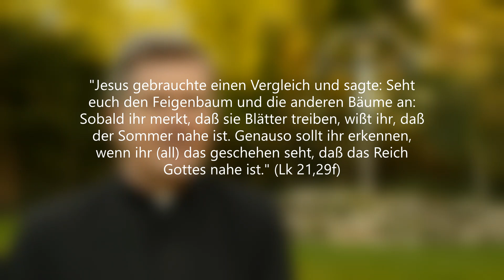Endzeitrede Jesu: 5. Vorfreude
"Jesus gebrauchte einen Vergleich und sagte: Seht euch den Feigenbaum und die anderen Bäume an: Sobald ihr merkt, daß sie Blätter treiben, wißt ihr, daß der Sommer nahe ist. Genauso sollt ihr erkennen, wenn ihr (all) das geschehen seht, daß das Reich Gottes nahe ist." (Lk 21,29 31)

Jesus hilft uns, unseren Blick in der Endzeit zu weiten, und auf Gottvater zu schauen, der im Himmel auf uns wartet. Er sagt: "Ich gehe fort und komme wieder zu euch zurück. Wenn ihr mich lieb hättet, würdet ihr euch freuen, daß ich zum Vater gehe; denn der Vater ist größer als ich." (Joh 14,28)

In Ulm steht das prächtige Ulmer Münster mit dem höchsten Kirchturm der Welt. Es ist erstaunlich, dass arme Menschen vor 650 Jahren solch eine Kirche erbauten. Doch gerade für die Armen verkosteten in der Kirche den Vorgeschmack auf den Himmel! Zudem zeigt der Kirchturm in Richtung Himmel und ruft uns zu: "Richtet euren Sinn auf das Himmlische und nicht auf das Irdische!" (Kol 3,2)

So will uns Jesus mit seinem Wort vom „Sommer“ schon jetzt sagen: Steht mutig die Wehen der Endzeit durch! Der Sommer – ja die Herrlichkeit des Himmels – Gottvater selbst ist nahe! – Freilich erinnert der Sommer auch an die Erntezeit, wo die Bauern mit Freude die Ernte einholen. So soll auch der „Sommer“ im Himmel uns nicht leer antreffen,
sondern mit vielen guten Früchten der Werke der Barmherzigkeit, die wir auf Erde getan haben.